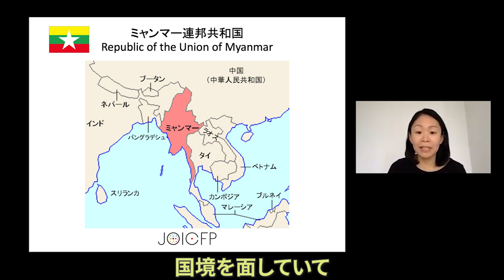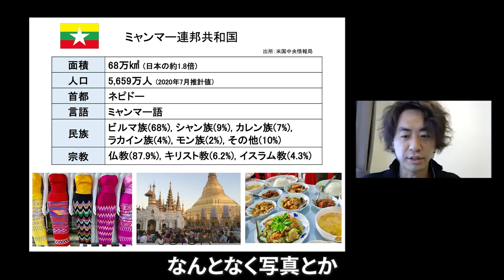【NGO 世界を見つめて】（前編）ミャンマー、コロナ禍の軍事クーデター いま私たちにできること ジョイセフ × 鎌倉幸子 × JANIC × D4P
NPO や NGO の方をゲストに招き、普段どういった活動に取り組んでいるのか、活動の根底にある問題意識はどのようなものか、 などを直接伺い、視聴者の皆さまと一緒に考えていきます。進行は、認定NPO法人Dialogue for People代表理事でフォトジャーナリストの佐藤慧と、認定ファンドレイザーの鎌倉幸子さんが務めます。

共催：認定NPO法人Dialogue for People、認定NPO法人国際協力NGO センターJANIC

公益財団法人ジョイセフ
ミャンマー事務所長　佐藤友美枝さん

ミャンマー、コロナ禍の軍事クーデター　いま私たちにできること

すべての人びと、とりわけ開発途上国の女性が、自らの意思と選択によってセクシャル・リプロダクティブ・ヘルス/ライツを享受できる社会を目指し活動する「公益財団法人ジョイセフ（JOICFP）」。今回はミャンマーでの活動についてお話いただきます。
インタビュー前編ではミャンマーの文化や人びとについて、そしてCOVID-19の影響やクーデター後の状況について詳しくお話を伺います。
多くの国と国境を接し他民族国家として様々な文化が栄える国、ミャンマー。伝統衣装や食べ物、そしてミャンマーに暮す人びとの日常などを紹介するとともに、クーデターで混乱する国内の状況やミャンマーが辿ってきた民主化の歴史についてもお話していただきます。皆さんが人道支援の世界に一歩踏み出すきっかけとして、ぜひご覧ください。

0:15 オープニング
2:02 ゲスト紹介
3:34 ミャンマーという国について
7:19 COVID-19の影響
9:27 クーデター後の状況
10:28 クーデター下の現地スタッフとのやり取りについて
11:02 不服従運動について
12:28 クーデターの影響について
13:38 直近の国内の様子について
16:08 佐藤さんが伝えたいこと

公益財団法人ジョイセフ(JOICFP)
1968年に設立。世界各地で家族計画、母子保健、HIV・エイズ予防を含むリプロダクティブ・ヘルス・ライツ（性と生殖に関する健康と権利）を推進しているNGO。生涯にわたる健康とその権利を享受できる社会の実現を目指して、地域の人びとと共に活動をしている。
⇒ジョイセフの詳細はこちら

【共催団体、レギュラースピーカー】
・認定NPO法人国際協力NGOセンター（JANIC）
JANICは、ネットワークをつくることで、NGO間、政府や企業、労働組合、自治体等との連携・協働を進め、NGOの力を最大化し、社会課題解決の促進を目指しています。1987年に設立され、現在、90を超える国と地域で活動を行うNGO約150団体を会員に持つ、日本有数のネットワークNGOです。

1982年岩手県生まれ。認定NPO法人Dialogue for Peopleフォトジャーナリスト、ライター。同団体の代表理事。言葉と写真を駆使し、国籍−人種−宗教を超えて、人と人との心の繋がりを探求する。アフリカや中東、東ティモールなどを取材。東日本大震災以降、継続的に被災地の取材も行っている。著書に『しあわせの牛乳』（ポプラ社）、同書で第二回児童文芸ノンフィクション文学賞など受賞。東京都在住。

出演：佐藤友美枝、佐藤慧、鎌倉幸子